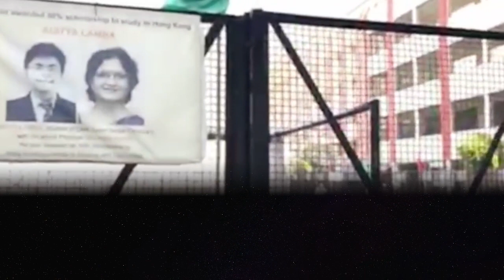A Decade That Was | Chapter 4 | From Darkness To Light @CityMontessoriSchoolLucknow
This NON COMMERCIAL space is a heartfelt endeavour to spread light. I am CS. Hitesh Keswani, also known by the celebrated acronym – Hike Sir.

My mission is to make a meaningful impact in the fields of commerce, education and psychology. With top-tier qualifications in Commerce, Education, and Psychology (CEP), and over 12 years of consistent, evidence-based excellence in teaching and counselling, I am dedicated to nurturing and transforming future generations.

EXPERTISE:
1. Teaching: Accountancy, Commerce, Economics, Psychology
2. Career and Psychological Counselling
3. Spiritual Guidance & Mentoring
4. Personal Development & Growth Training

EXPERIENCE:
With over 12 years of elite experience as an educator, I have successfully taught Accountancy, Commerce, Economics, and Psychology, inspiring senior students to achieve unparalleled academic excellence.

As a seasoned counsellor, I have guided numerous individuals in making informed career choices and overcoming psychological barriers. My evidence-based counselling techniques and empathetic approach have helped individuals navigate personal and professional challenges, leading to fulfilling and balanced lives.

In my role as a Reverred Spiritual Guru, I have been helping individuals find inner peace and purpose. Through personalised mentoring and spiritual practices, I have empowered many to achieve mental clarity, emotional stability, and a deeper sense of meaning in their lives.

As a Personal Development & Growth Trainer, I am dedicated to facilitating personal development and growth through comprehensive training programs. I have successfully mentored individuals in unlocking their full potential and achieving their aspirations.